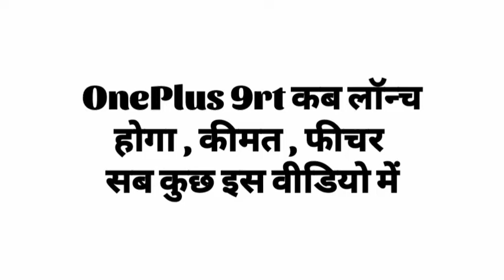oneplus 9rt | oneplus 9rt all details | oneplus 9rt 5g smartphone details | Newso Best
oneplus 9rt| oneplus 9rt price| oneplus 9rt 5g| oneplus 9rt launch date | Newso Best